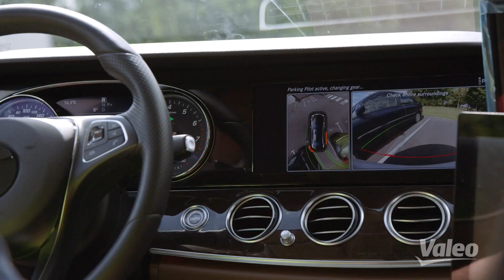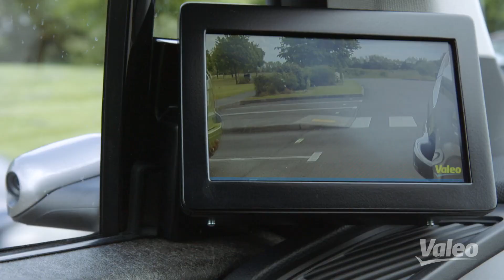Why you should join the Valeo Vision Systems team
Are you passionate about software development, machine learning and autonomous driving? Have you always dreamt of working on cars of the future, of designing the future of mobility? If so, Valeo is the place you’re looking for.

With its Research & Development centre of excellence, Tuam is Valeo’s worldwide reference centre for Vision Systems. Located among the magnificent landscapes of West Ireland, visit one of the most innovative sites of the Group.

Here is why our employees enjoy working at Valeo Ireland:

People: “I’d recommend Valeo as a great place to work because we have awesome people developing cutting-edge technology.”

Environment: “It’s one of the most beautiful places in the world, and I have traveled a lot.”

Innovation: We are operating at the forefront of innovation technologies, across a range of engineering disciplines”. “We are building the future, we are designing technology which hasn’t been released to the world.”

Professional Development: “This is a fast-paced industry, I get to work with highly committed, quality people on a daily basis. If you’re interested in developing from a professional and personal perspective, this is the place to be.”

🔹 What is our recruitment process?